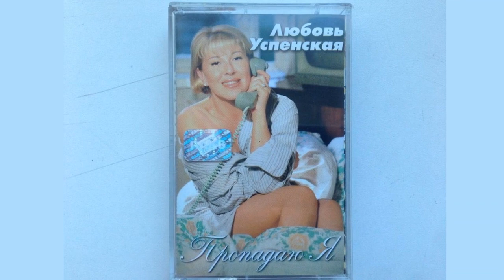Любовь Успенская: «Мне не до любви сейчас»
❤️‍🔥 Что такое любовь? Как ее узнать. Притча.